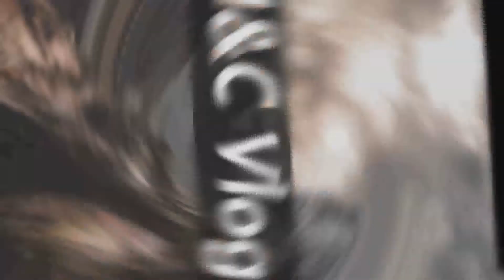DRONES, BREAKFAST AND QUADS | VLOG 39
Today Myself and Vijon set off on an adventure exploring the other half of our Neighbourhood. But of course before we could go, we had to have some breakfast - so we filmed it with a drone :D Hope you enjoy this Vlog :)

We are currently daily Insta-Story-Makers Vlogging our everyday lives here in South Africa. We have now decided to show the Youtube world what crazy adventures we get up to from time to time! From parkour to off-road bikes and even international holidays - this channel is family-friendly and kid-friendly, so everyone can join in on the fun! Thanks for the love and support! You guys Rock!